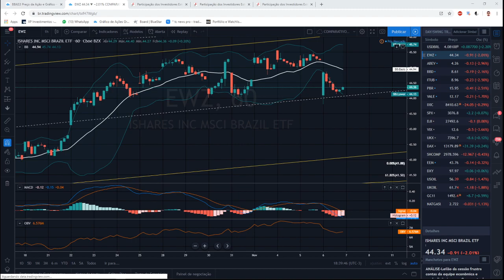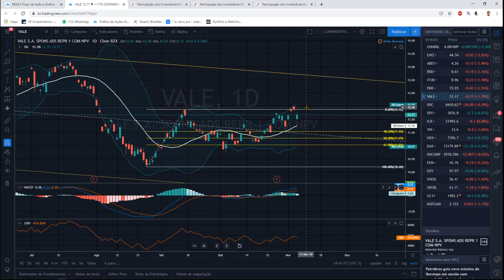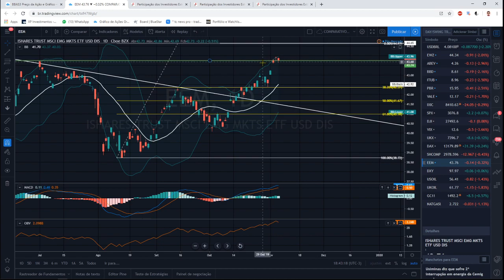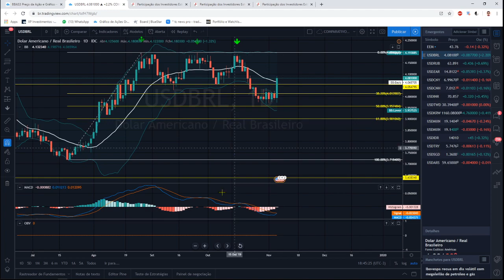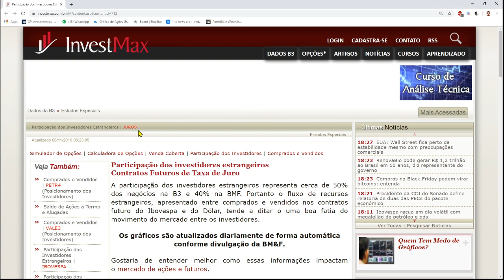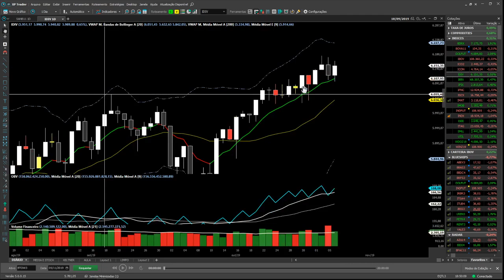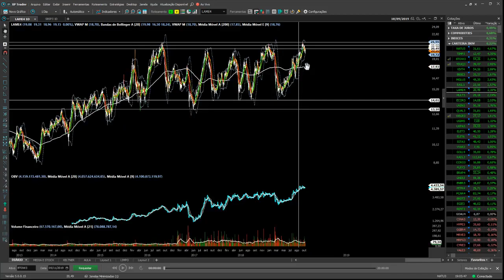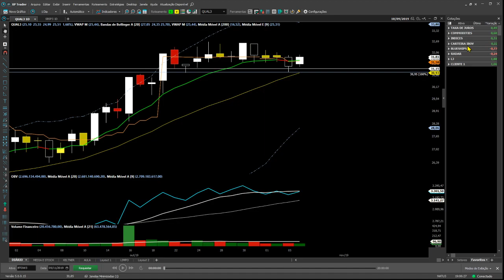ANALISE DO MERCADO DIA 06/11/2019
Olá, amigos investidores (as), tudo bom com vocês? Espero que sim!

Segue mais uma vídeo análise!

Lá virou um fórum de notícias, análises e conteúdo relevante!